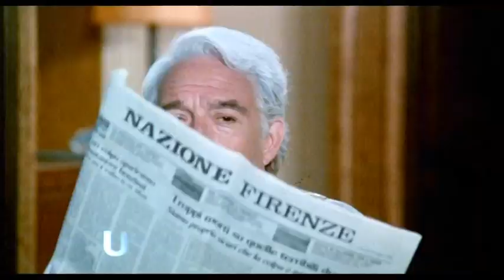AMICI MIEI ATTO III - Il trailer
Il trailer di "Amici miei atto III"